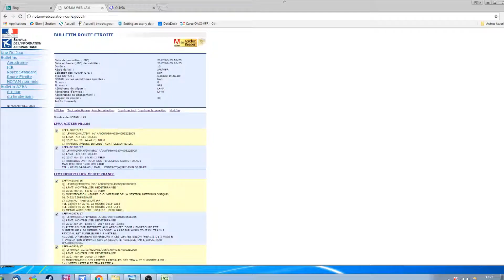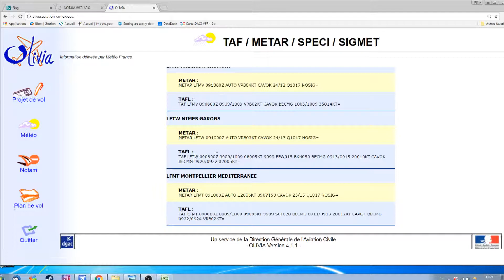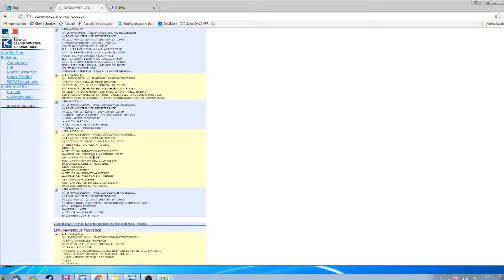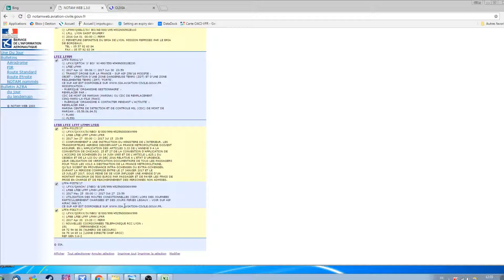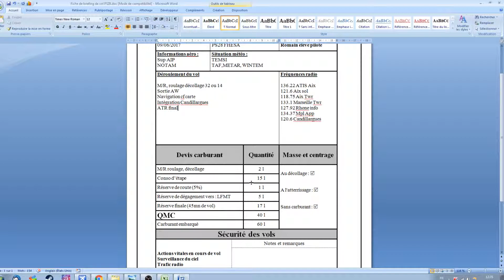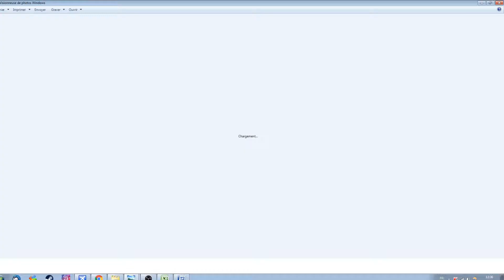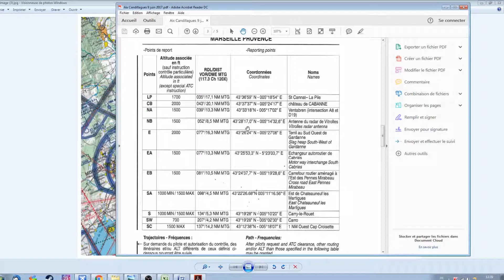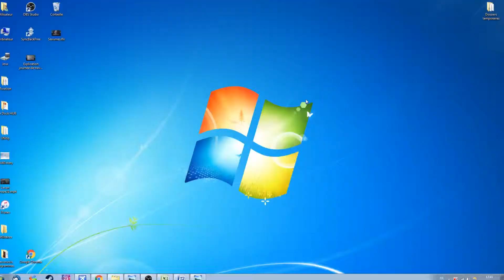Briefing vol PS28 Aix Candillargues le 09 juin 2017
Transit par la verticale de Marseille Provence puis transit cotier